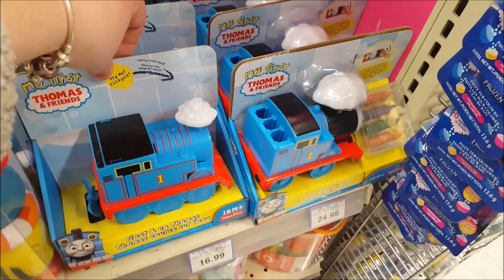VLOG ❤ FOLLOW ME AROUND ❤ CUTE KITTIES ❤ CARTERS ❤ TOYS R US ❤ TheNewlywedsvlog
Love you all! leave us a video suggestion in the comments or just say hi! Remember to add a little love into your life!

Love, The Newlyweds